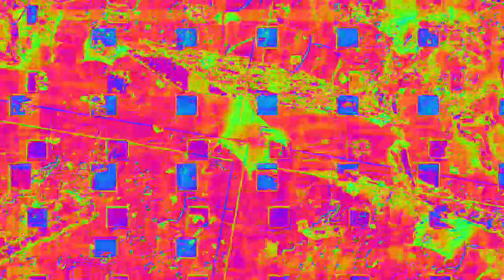[EPILEPSY WARNING] Movie 23 02 15 05h03m52s